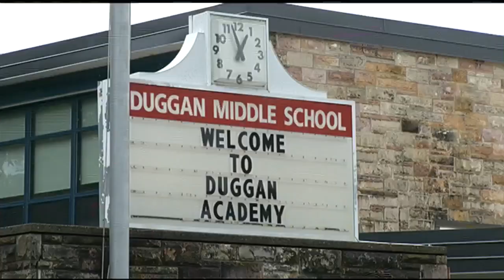Western New England University partnering with Springfield school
A groundbreaking partnership aims to bridge the gap between public and private education.